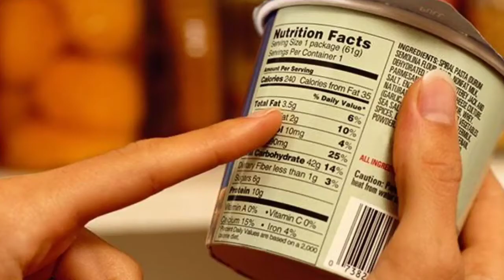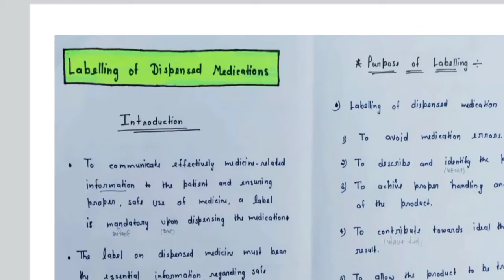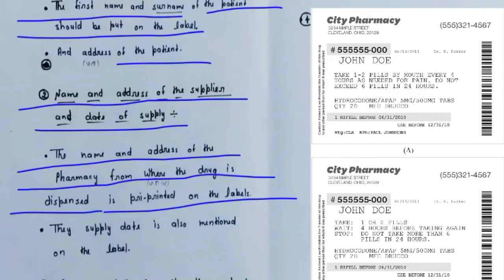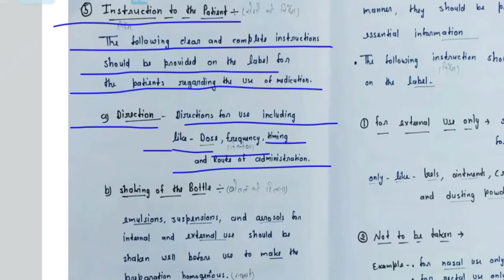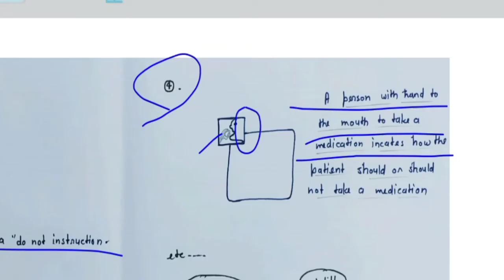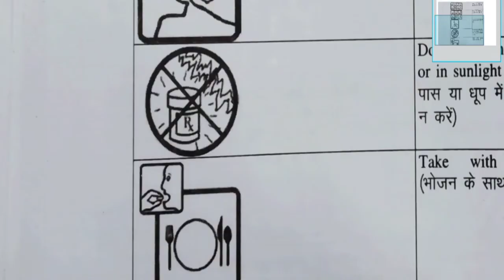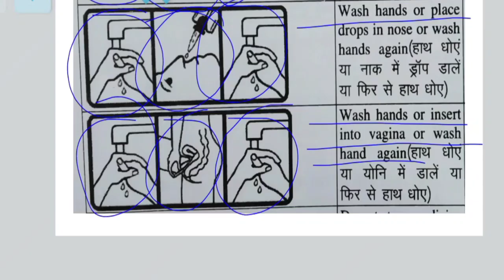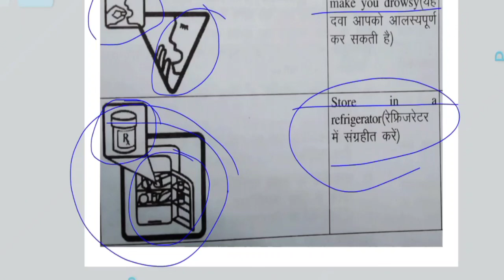Labelling of Dispensed medication || Main label || U-3 Lec-4 || Community Pharmacy D Pharm2nd Year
Hii Everyone welcome to Eazy Pharma
in this channel we provide free video lacture
for D Pharm and B Pharm ♥️

we provide free pdf notes

Prescription
video link 👇

Legality of Prescription
video link 👇

handling of Prescription
video link 👇

Good Pharmacy Practice
link 👇

professional Responsibilities of Community pharmacy

introduction of Community Pharmacy
video link 👇

development of Community pharmacy
lacture link 👇

Drug biotransformation
video lacture 👇

factors affecting drug Absorption
link👇

Absorption of drug
video link 👇

Distribution of Drug
link👇

Routes of administration
link 👇

link

Instagram I'd
link 👇

introduction of D Pharm 2nd Year
link.

introduction of pharmacology
link

thanks